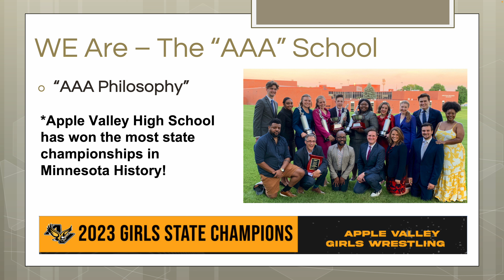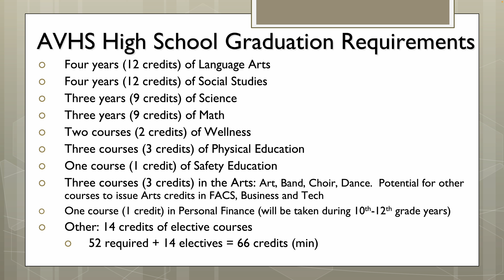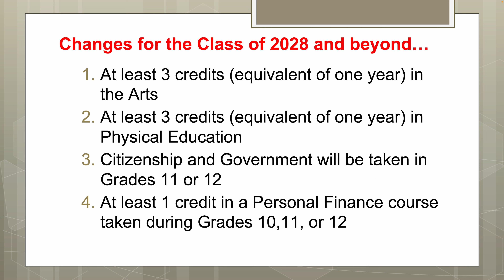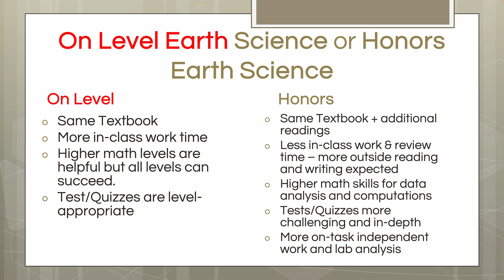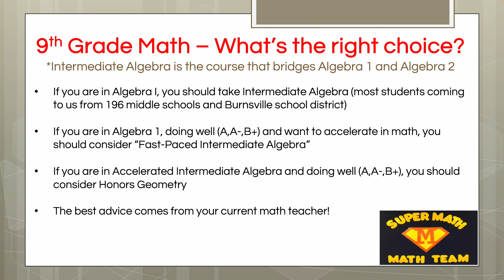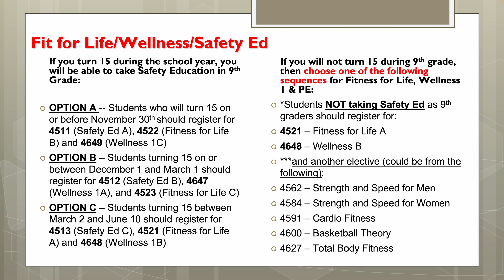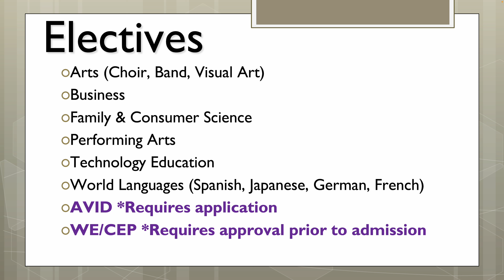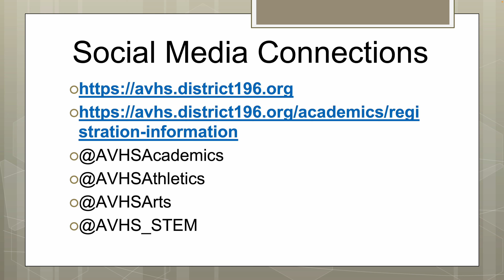9th Grade Registration Video 2024-25